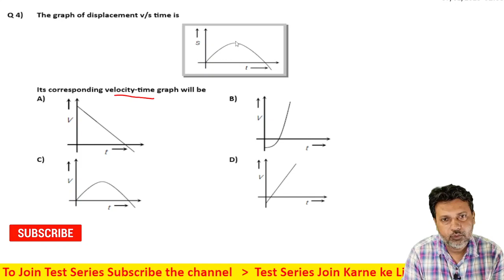4 Motion in Straight Line(Motion in 1D) Level 1 Test 3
criticalthinkingquestions graphicalquestionsMotion in Straight Line(Motion in 1D) Level 1 Test 3